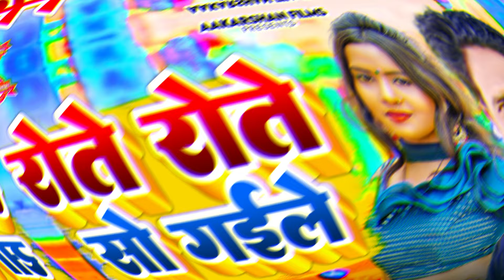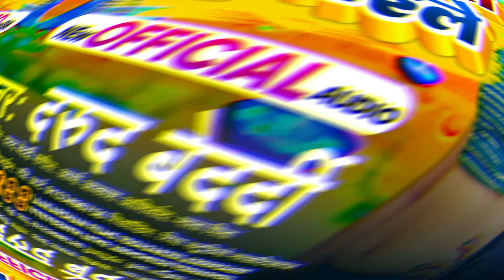रोते रोते सो गईले | Darud Bedrdi | Rote Rote So Gaile | Bhojpuri Song 2024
►Title :- Rote Rote So Gaile
►Song :- Rote Rote So Gaile
►Singer :- Darud Bedrdi
►Lyrics :- Darud Bedrdi
►Digital : Hitesh Mishra
►Distribution Partner - Global Music Junction
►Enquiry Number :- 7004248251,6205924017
Studio :- Riya Digital Recoding Studio Men Rood Narkatiaganj
© All Copyrights Reserved To Aakarshan Films

Darud Bedrdi Bhojpuri Song
Darud Bedrdi New Song
Darud Bedrdi Gaana
Darud Bedrdi Song